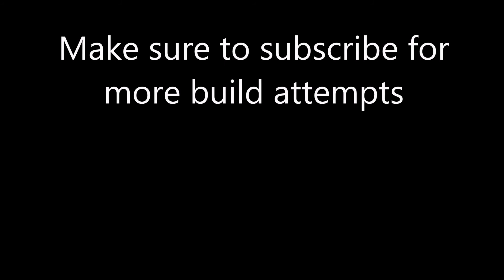Down Drafters RedBull Flugtag PGH 2017 build 6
Build 6 for Down Drafters team for redbull flugtag PGH 2017

Song: Highway [Top Shelf Sounds Release]
Artists: Hevenly